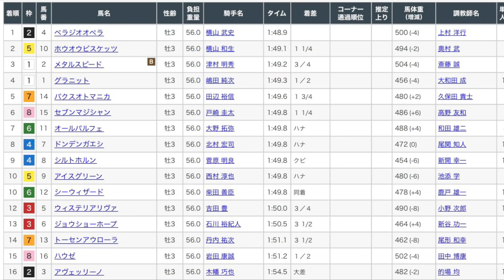スプリングS2023レース映像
スプリングS2023レース映像です！

1着　ベラジオオペラ
2着　ホウオウビスケッツ
3着　メタルスピード